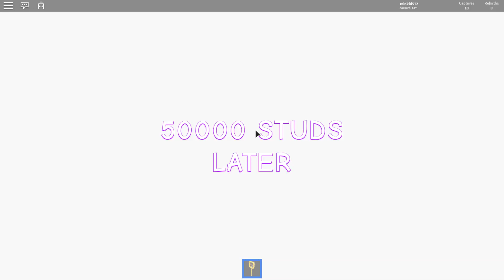GÀ LẶN BIỂN ĐI BẮT SỨA VỀ LÀM GỎI TRONG JELLYFISHING SIMULATOR (Roblox)